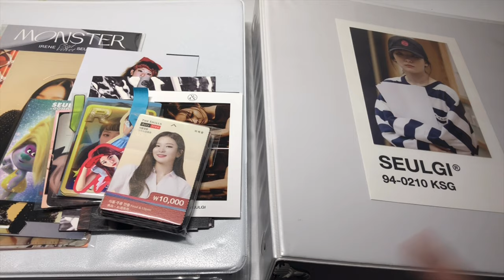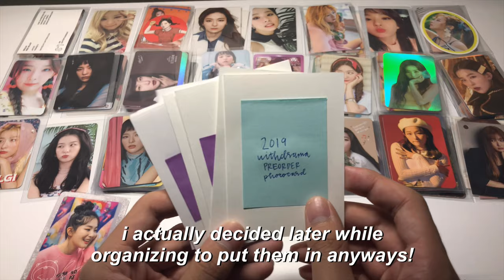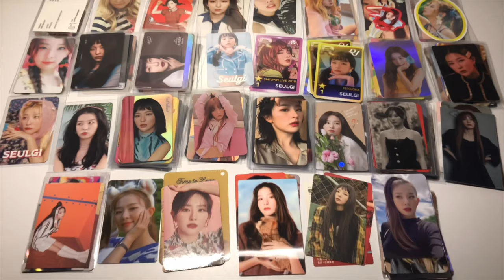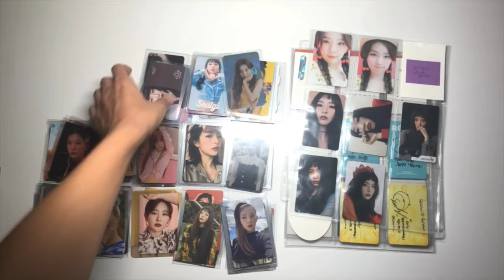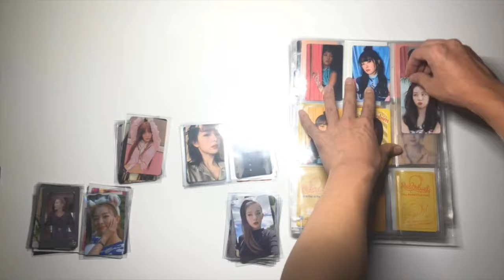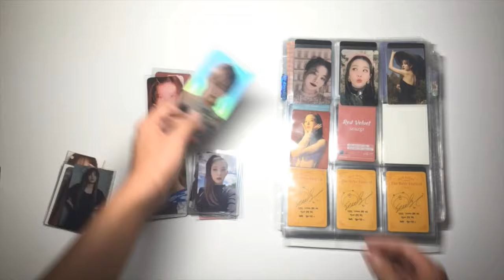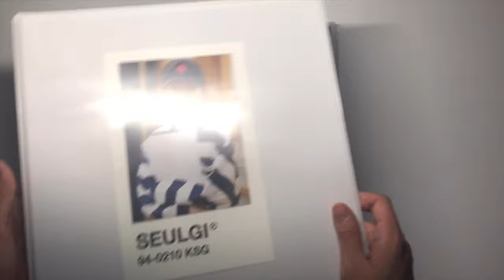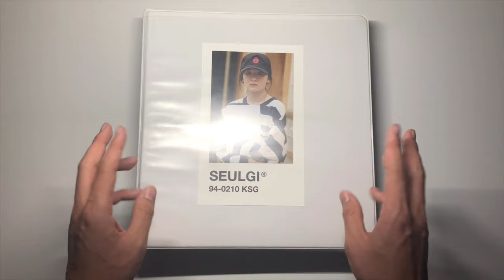✰ reorganizing my red velvet seulgi binder (a long overdue makeover) ✰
k-collect: zimzalabih

thank you all so much for 1k! i prerecorded this video in late september and couldn't find a spot to edit in a thank you message/clip, but i truly am so thankful for all of your support on my channel 🥺 i definitely want to have a giveaway or special video in celebration 🙇🏻‍♂️

anyways, i hope you enjoyed this video and/or found it relaxing hehe

timestamps~
0:00 introduction + planning
1:13 unsleeving photocards
1:51 placeholders
2:40 adding new photocards
3:10 9-pocket page time!
8:17 moving pockets into new binder + paper goods
9:27 outro